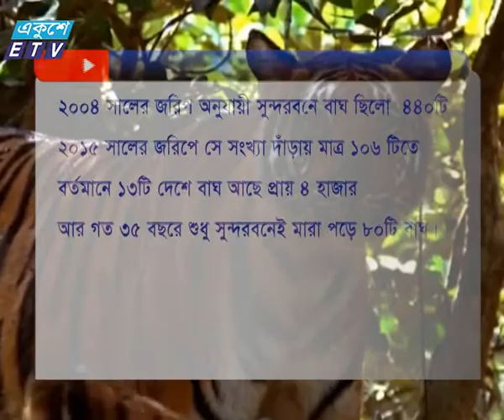Tiger Day Special Report by Aditya Mamun_Ekushey Television Ltd. 29.07.16